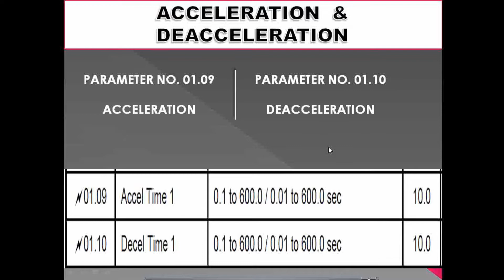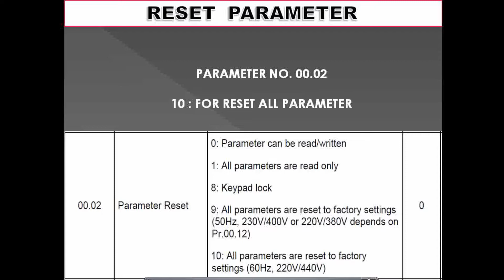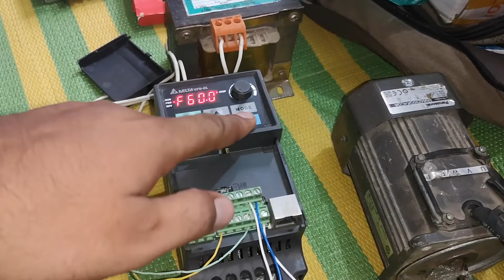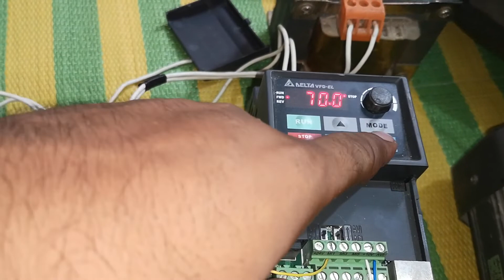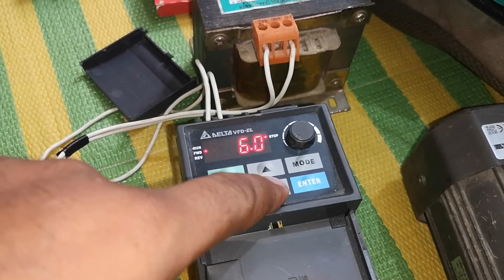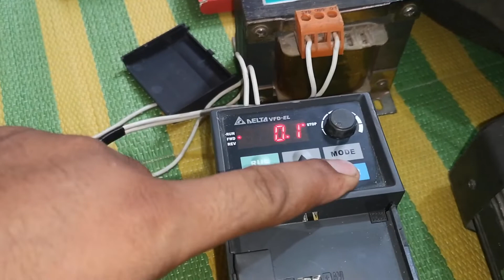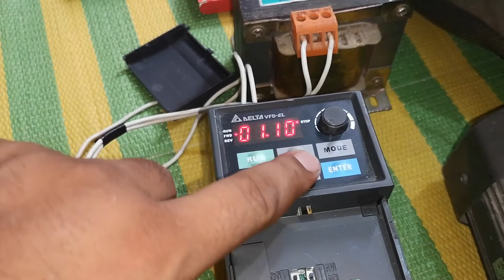DELTA VFD COURSE LESSON NO.3 || HOW TO ACCELERATE AND DEACCELERATE THE MOTOR || ACC DCC RESET PARAME